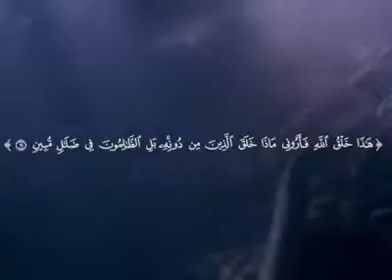fish .machli 1 saal baad zinda hogai dekhye kayse